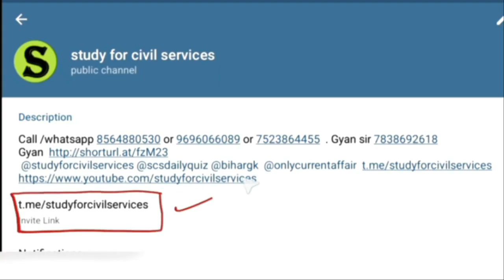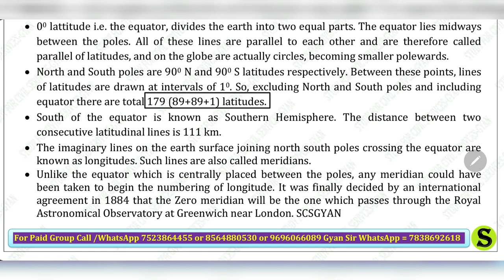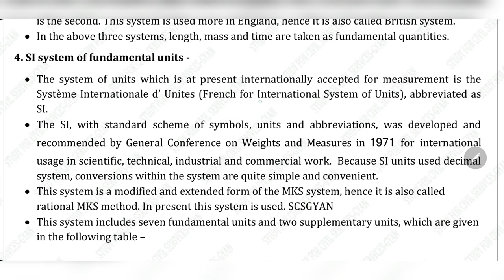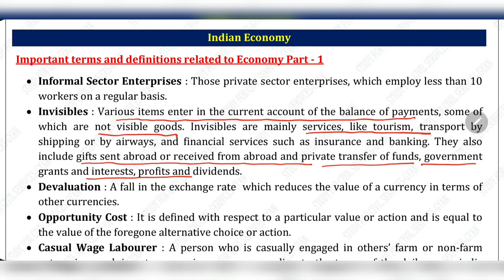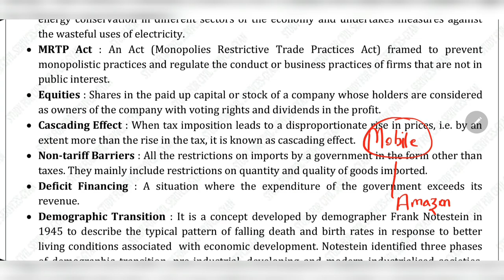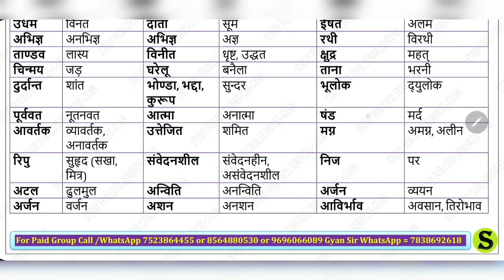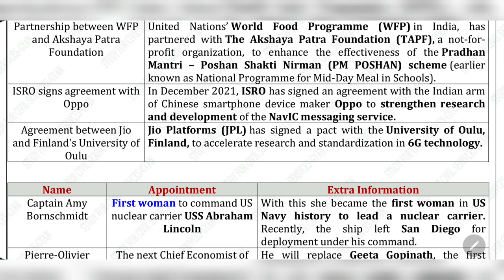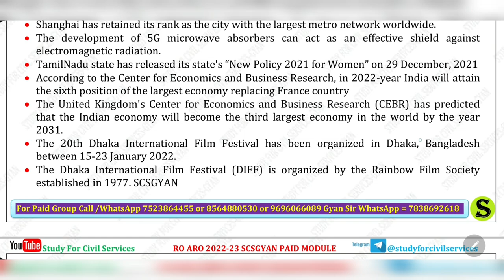RO ARO 2022 2023 PAID module FREE lecture preparation online class up uppcs uppcs ro/aro day 1 eng